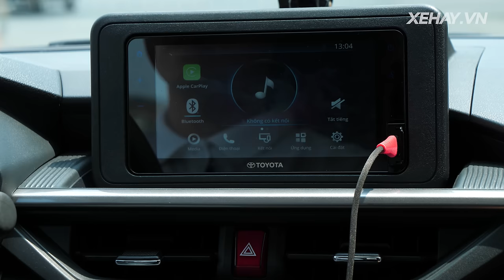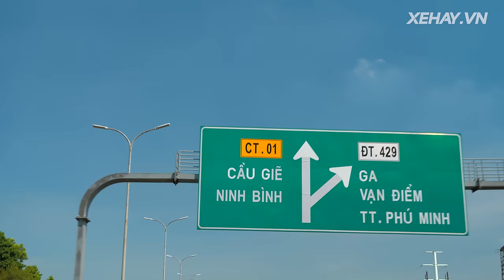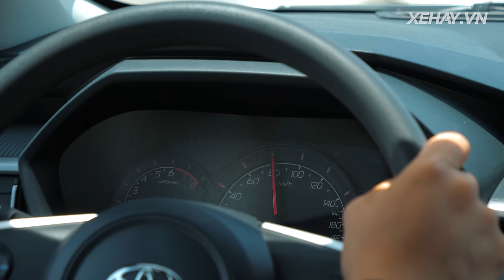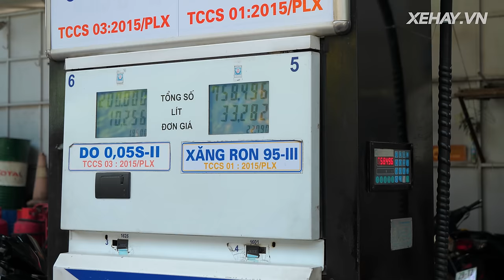Đánh giá chi tiết Toyota Wigo trên cung Hà Nội - Nghi Sơn: Nhỏ nhưng có khó? |XEHAY.VN